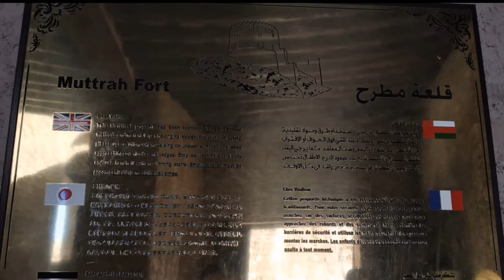Beautiful View From Mattrah Fort || Mattrah Corniche || Muscat Oman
reemaspassion
This video is about beauty of mattrah Corniche muscat